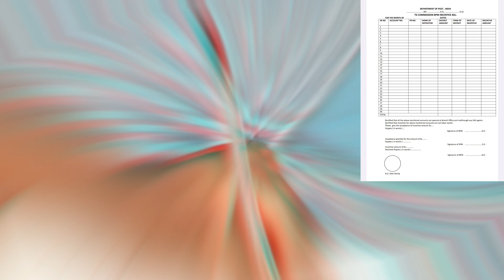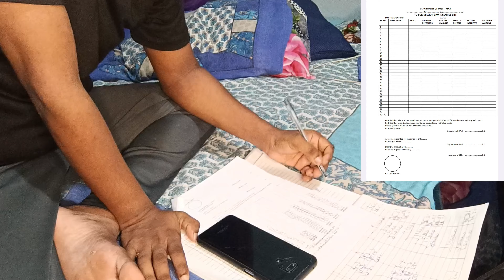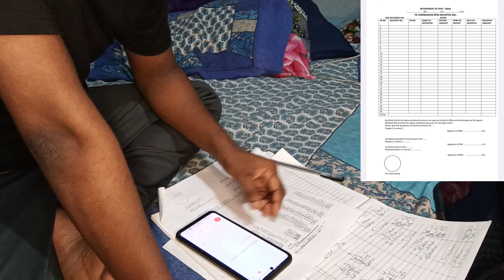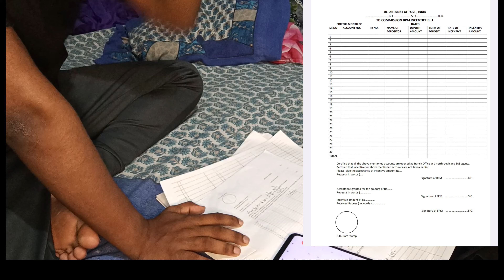How to make td commission Bill? | Td commission live kaise bnae gds bpm